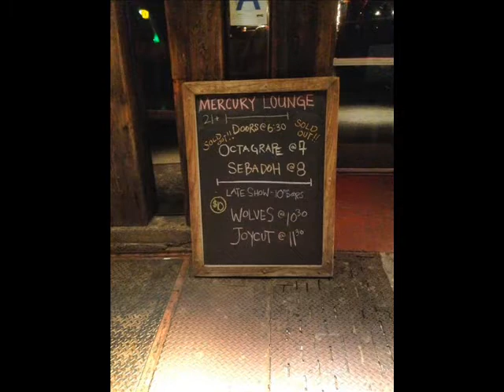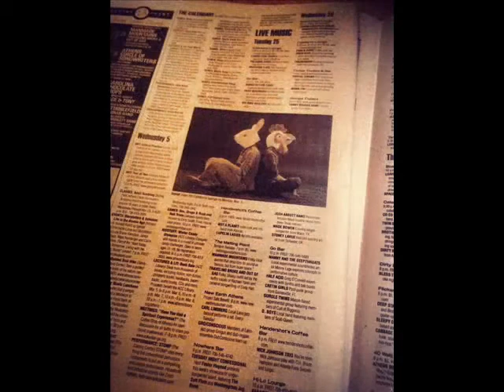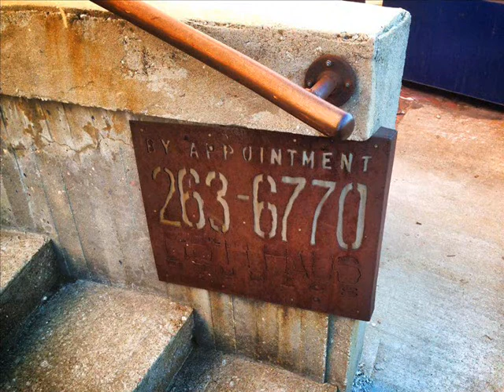JoyCut - PieceOfUS tour (U.S.A. tour part. 1: Pennsylvania, Georgia, Tennessee, Missouri)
La prima parte del tour negli Stati Uniti dei JoyCut li sta portando al SXSW Festival di Austin (Texas).

"Abbiamo attraversato tutte le stagioni_
Dopo lo show al Mojo Main [Wilmington - Delaware] per arrivare all'Emerald Lounge [Asheville - North Carolina]... fra pioggia, neve, ghiaccio e vento... siamo stati fagocitati da sei stati_
Strappati nella percezione emotiva da landscapes fuori da ogni controllo_

E tutte le persone che incontri, le band che conosci e con le quali ti misuri, non sono solo mirabile e semplice confronto_
Tutto è amplificato_ Esteso ad asintoto_
Tutto è reso vigoroso, concentrato, denso, dall'estasi della nostra missione_
Dimenticarci di essere quello che siamo_
In termini di cultura e tradizione_
Lasciarsi cullare dall'espressività più autentica ed assoluta_" [JoyCut]

Amazon Mp3
Amazon CD